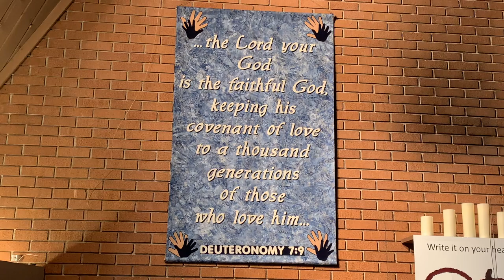Live worship service in-person and online. Sundays at 10am. All are welcome!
The Presbyterian Church of Palatine